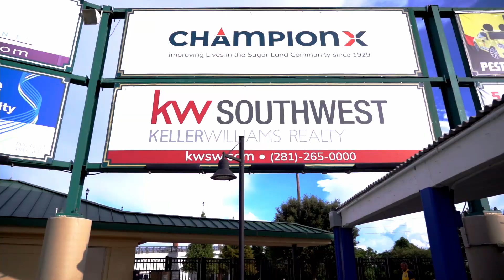KW Southwest Skeeters Family Night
On August 13 we hosted our KWSW Skeeters Family Night. Agents and their families attended a game and also enjoyed a post-game Spazmatics concert. KW Southwest is a proud sponsor of the Sugar Land Skeeters.

First pitch by our top agent Audra O'Neal.

Keller Williams Southwest continues to be the leader in real estate services in the Fort Bend and surrounding counties since 1991. We operate on the premise that if a company focuses all its resources on its agents and the agents in turn, will build the company beyond all expectations.

MB01QCJY8SBQ3YW